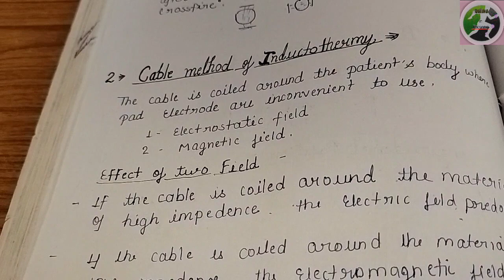Short wave diathermy (SWD) | method of application | cable method | indication and contraindication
Hello everyone I am Neha physiotherapy student today We will discuss about electrotherapy short wave diathermy lecture -3 last video discuss about productionof heat

Search queries -
SWD Kya h
SWD in hindi
SWD cable method
inductothermy of swd
Indication and contraindications of swd
Physiological changes